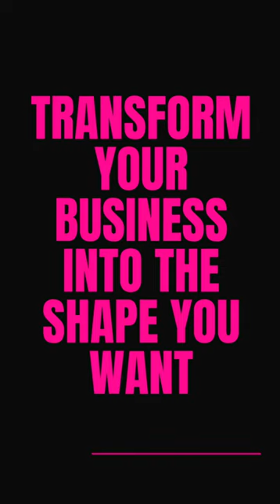B.EVE at Double Tree by Hilton Dubai on 20th January 2024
Welcome you all to the amazing…CamBiz Presents B.EVE Dubai, United Arab Emirates 🇦🇪 on 20th January 2024